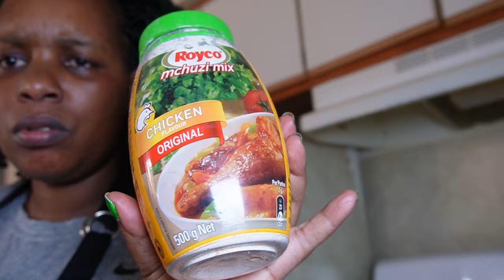Tunjyane mugikoni guteka boyiro yinkoko kandi iryoshye cyane bitagusabye igihe kinini ￼